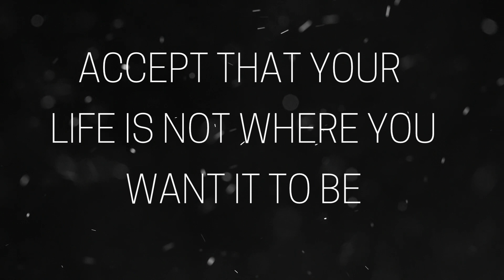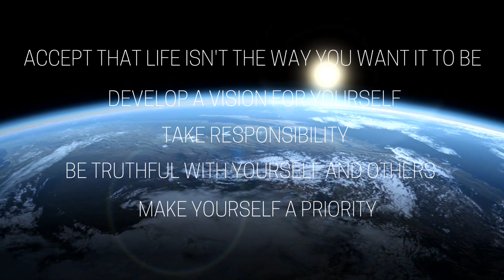How I Got My Shit Together (& How You Can Too)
In this video I talk about how I got my shit together & how you can too. This is part one of two videos centred around sorting yourself and your life out. This video focuses mainly on the mindset shifts necessary for real change in your life.

Credits
MUSIC = Susumu Yakota - Saku